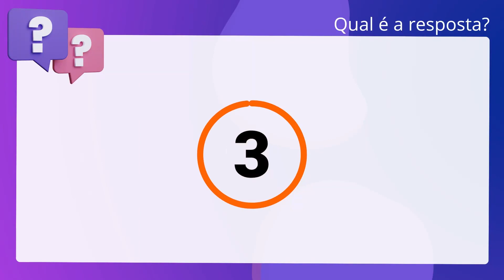QScon Direito: [Art. 78, Lei 10.741/2003] VUNESP 2019 - Juiz Substituto (TJ-RJ)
Art. 78, Lei 10.741/2003 | VUNESP 2019 | Juiz Substituto | (TJRJ)

A Lei n° 10.741/03 possui um capítulo dedicado a tutelar a proteção judicial dos. Interesses Difusos, Coletivos e Individuais Indisponíveis ou Homogêneos. De. acordo com o que está previsto nessa legislação, é correto afirmar que as. manifestações processuais do representante do Ministério Público poderão ser. fundamentadas, sendo dispensada tal motivação quando a análise decorrer de um. pedido de tutela urgente.

Gabarito: Falso